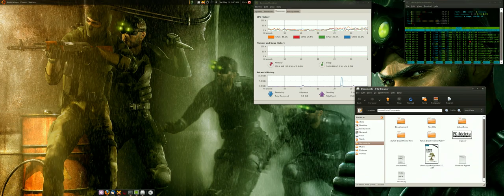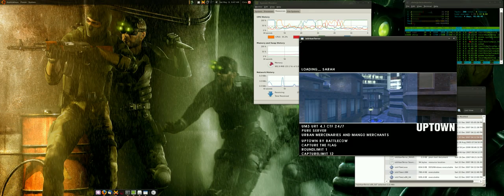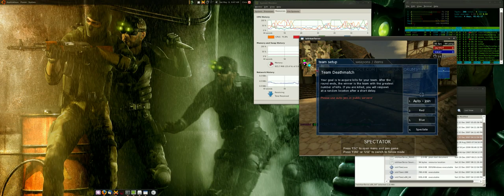Urban Terror Game for Linux - Ubuntu Jaunty 9.04 - Tips Tricks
Urban Terror - Free online FPS game for Linux. Runs great!